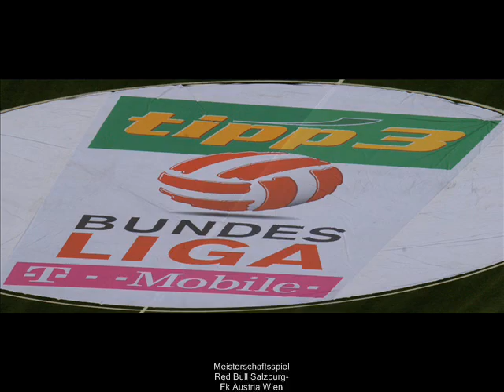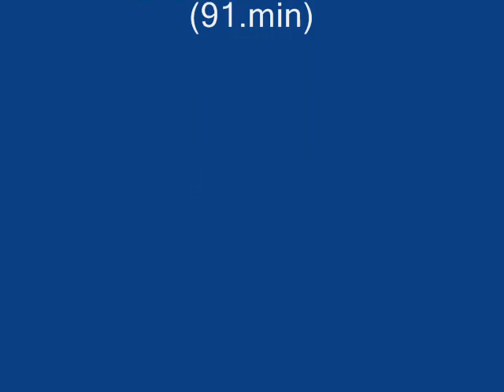Bundesliga Meisterschaftsspiel Red Bull Salzburg -FK Austria Wien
9. Mai 2010 EM Stadion Wals-Siezenheim Ergebnis:0:1